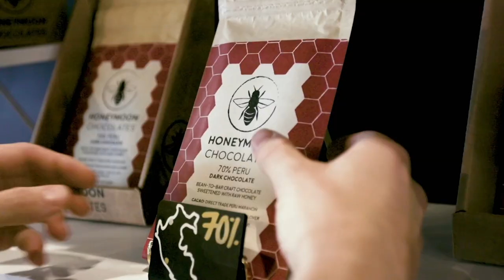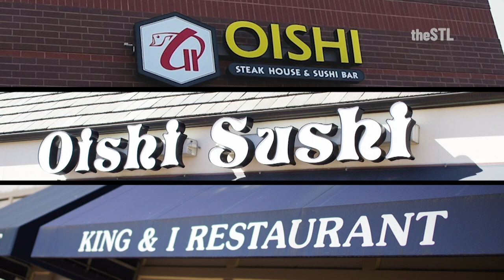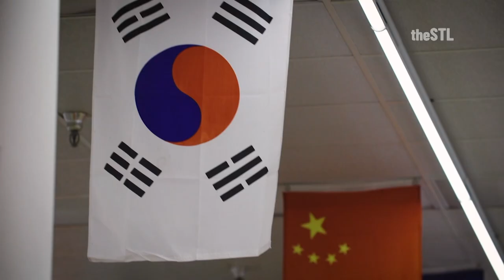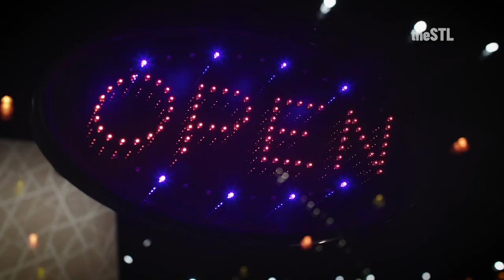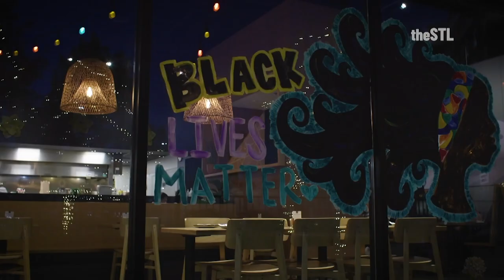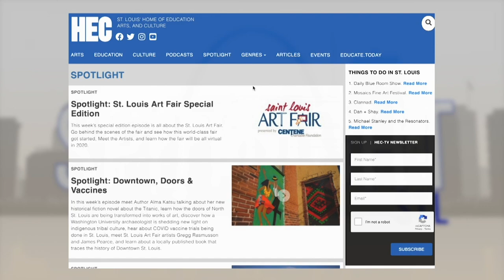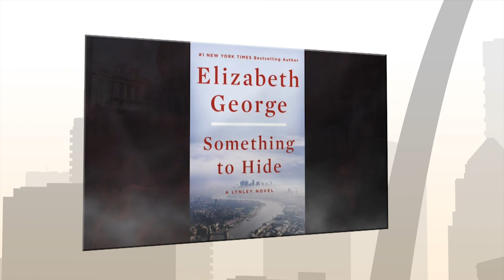Spotlight: Bioscience Internships for Women, Fresco Artist & International Flavors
In this week's episode, an internship that places women and minorities in promising bioscience companies, a thrilling novel about World War II library spies, the inspiration behind the beautiful artwork of a modern day Missouri Fresco artist, two nationally recognized painters in one local gallery, one family bringing Thai cuisine and other international flavors to younger generations of St. Louisans, and a jazzy tune by Miss Jubilee and the Humdingers.